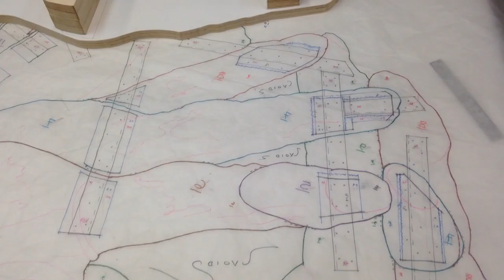Philippe in assembly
One of my 3 dimensional paintings in the assembly stage.
PeterRRoot.com